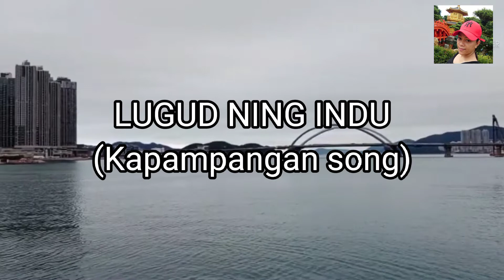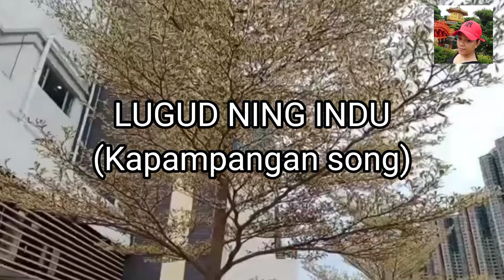LUGUD NING INDU (kapampangan song)